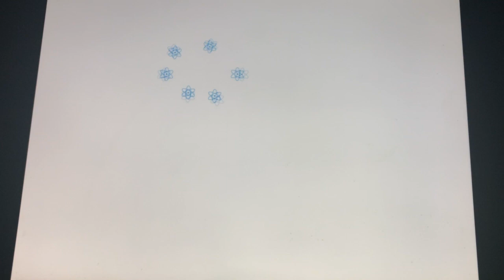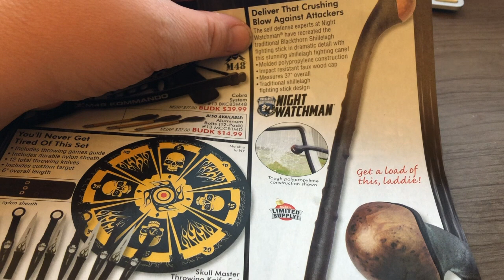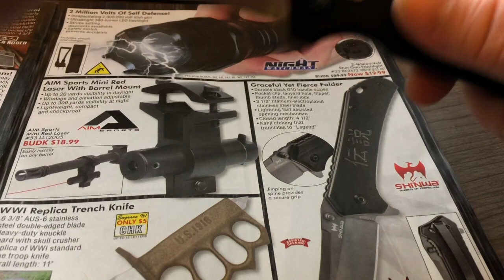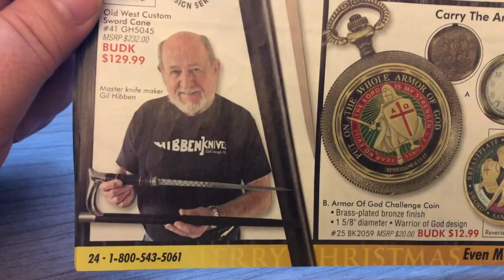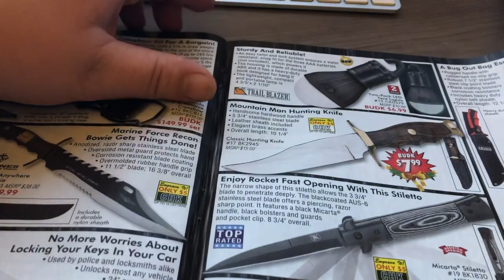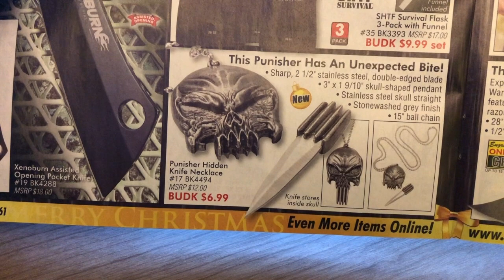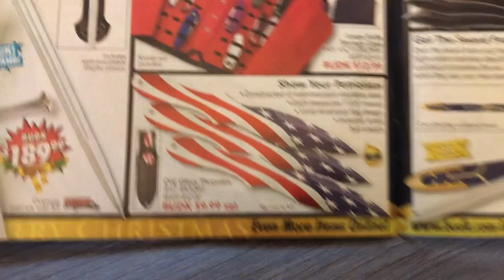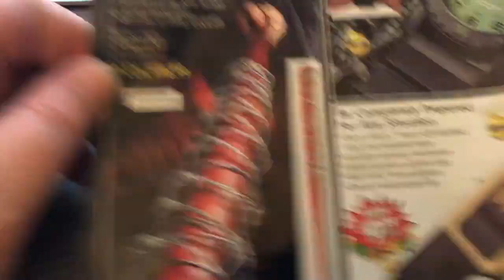Part 2 of 2: BudK December 2018 Catalog Walkthru